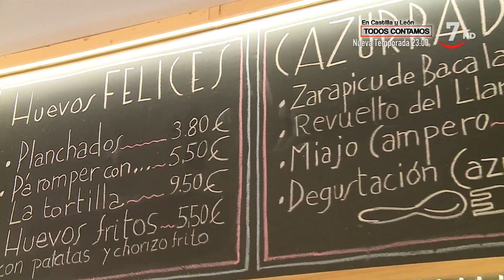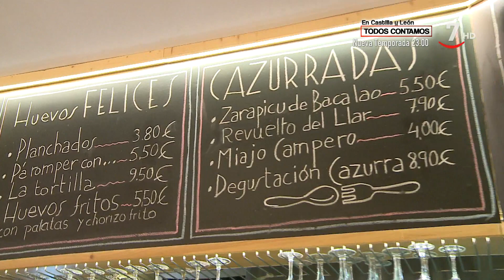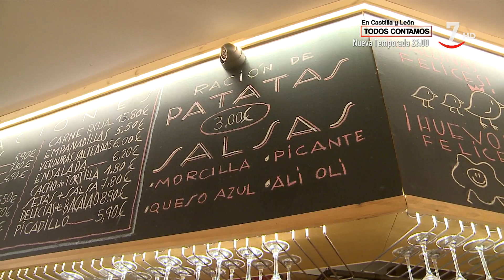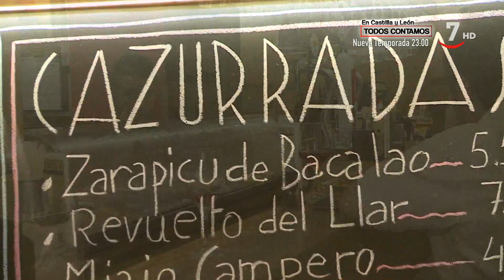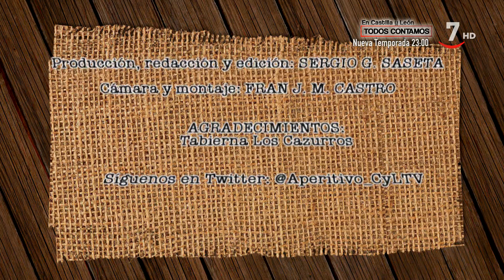El Aperitivo (34).- Tabierna Los Cazurros, León